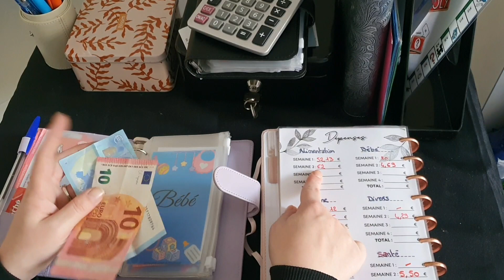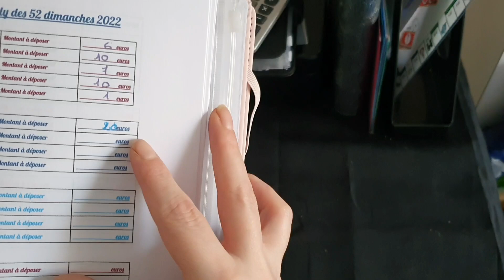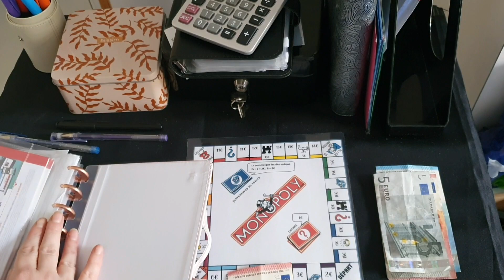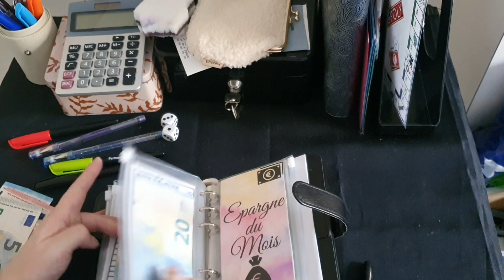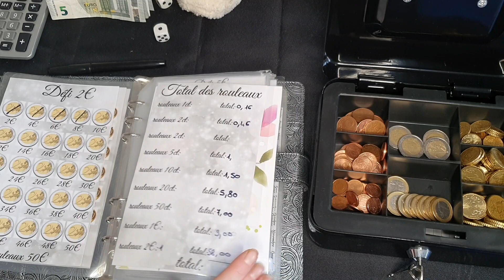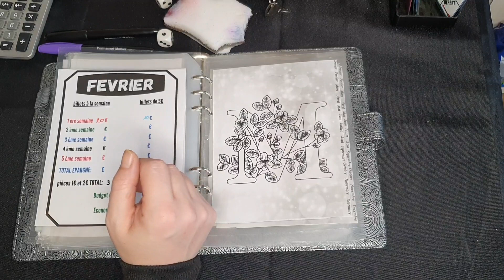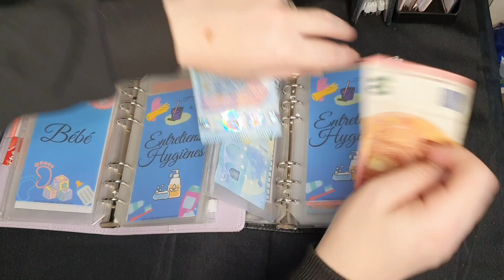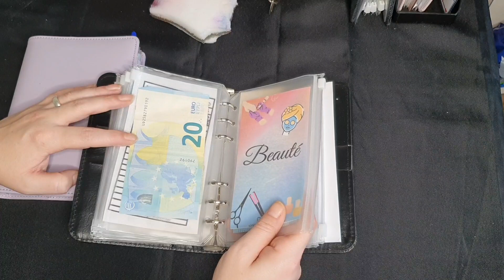Enveloppes budgétaires: Bilan semaine 2 Février 2002 et remplissage semaine 3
Coucou tout le monde je vous retrouve pour une nouvelle catégorie de vidéo sur ma chaîne les enveloppes budgétaires.
 Je vous fait plein de bisous.

Mon instagram:Le.pti.monde.de lili

 Bokal liliane
 12 Hameau du Mené